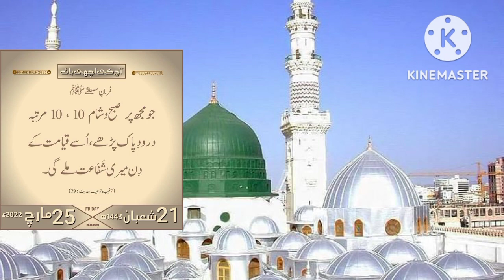Qabz Ka Desi Ilaj | Constipation Treatment | Aik Hi Rat Mein Qabz Khaktm Krne Ka Nuskha | Urdu Hindi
Rashid Attari
# ConstipationTreatment
Zakawat E Hiss Ka Ilaj | Mani Ke Qatry Any Ka Ilaj |Asli Ilaj Kasy kre | Urdu Hindi | Mujarab Nuskhe
how to increase size of penis/nafs ko lamba karne ka tarika/nafs ko bada karne ka tarika
49 Saffron Benefits/Zafran ke 49 faiday/زعفران کے 49 فاتدے/Urdu Hindi/Rashid Attari
Category
Education